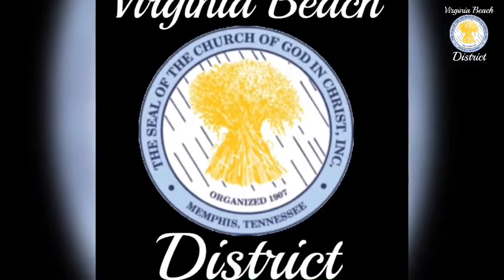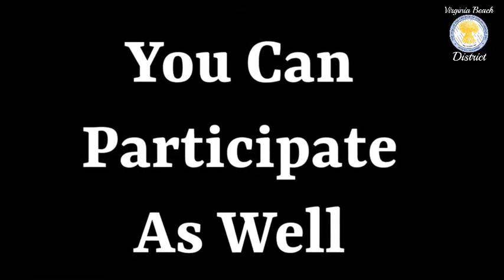2020 Virginia Beach District Meeting 3rd Night pt1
2020 Virginia Beach District Meeting 3rd Night pt1

“Follow peace with all men, and holiness, without which no man shall see the Lord”

Senior Pastor
Bishop Ted G. Thomas, Sr.

Executive Pastor
Elder Bruce E. Hughes, Sr.